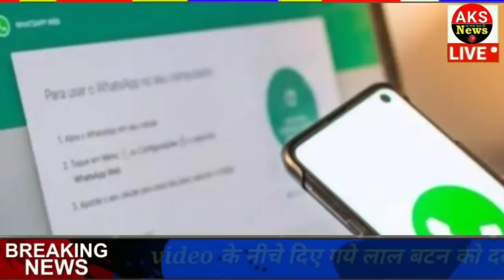12 जनवरी 2022 आज के मुख्य समाचार, Dls_News, मौसम, PM Modi, Today_breaking_news , ताजा खबरे ।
2021 आज के मुख्य समाचार, taza khabre, मौसम, PM Modi, kisan andolan live

Nonstop ws ! आज 2021 के मुख्य समाचार, PM Modi news, Today Breaking News, Headlines

Today Breaking News ! आज 2021 के मुख्य समाचार, PM Modi news, GST, sbi, petrol, gas, Jio, 12 जनवरी 2022 Nonstop News

Today Breaking News ! आज June 2021 के मुख्य समाचार, PM Modi_news , GST, sbi, petrol, gas, Jio Today Breaking News ! आज जून 2021 के मुख्य समाचार, PM Modi news, GST, sbi, petrol, gas, Jio